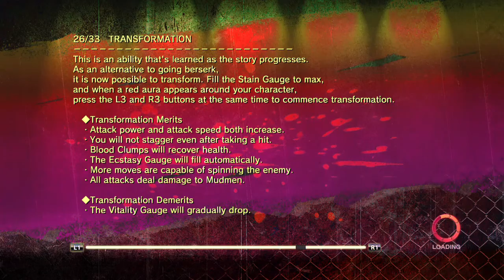Onechanbara Z2 Chaos - Part 2: Medusa Heads and Chainsaws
Hey everyone, Viper Jewl here!

This game still makes no sense to me, even with the given the story. But hey, the other 2 sisters are introduced: Saki and Saaya. Saaya is adorable but I'm not a fan of Saki. She's too much like Audrey from Huniepop.

Checkout my Videogame Shirts!
Ask me random things?